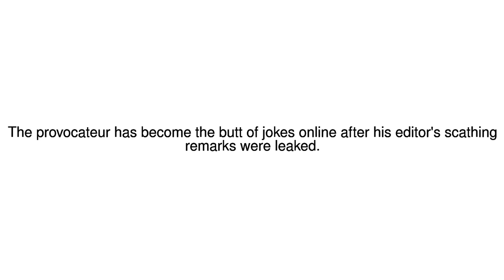News Update Milo Yiannopoulos slams editor over withering book notes 29/12/17